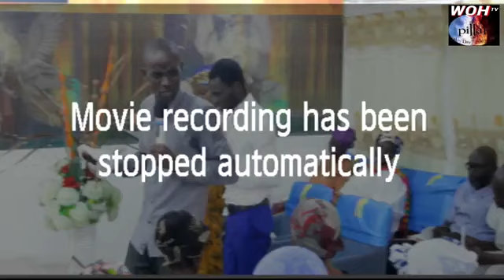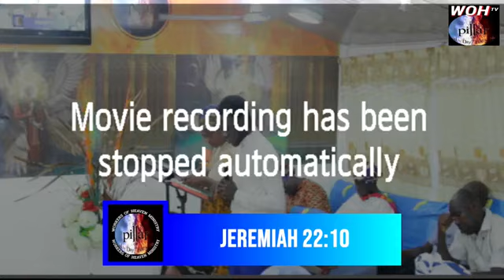WHO TOLD YOU, YOU ARE NOT GOING TO DIE NOW?